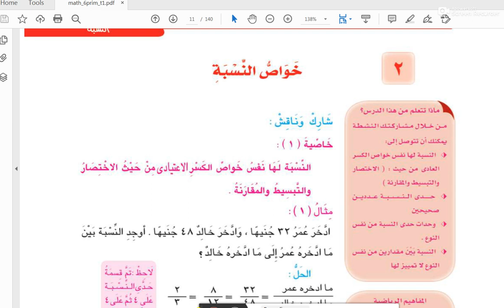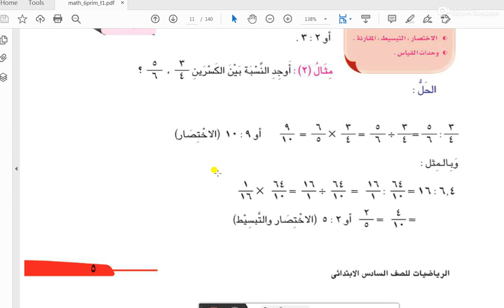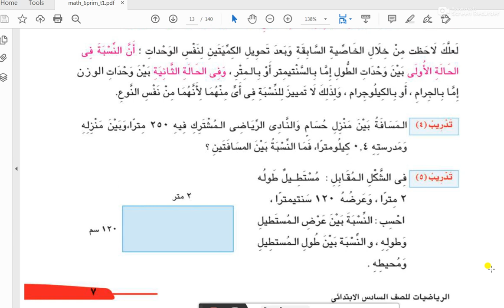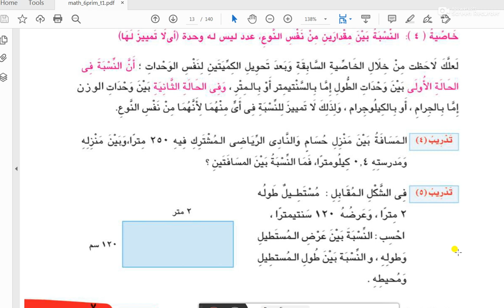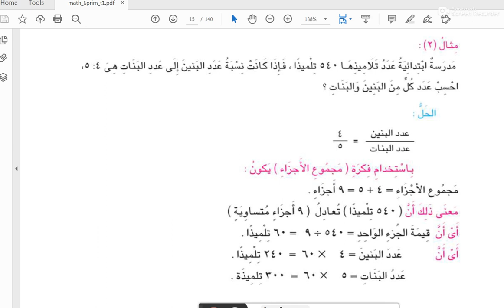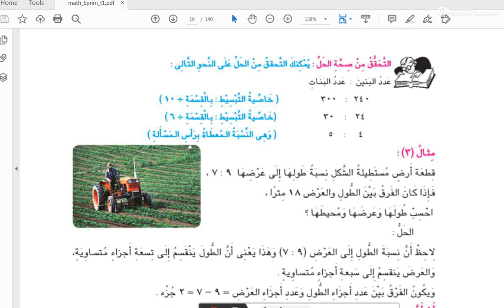ابتسام الصف السادس